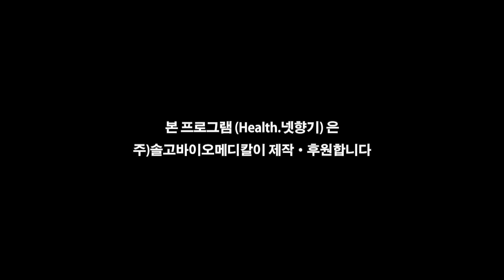[Health.넷향기] 약을 먹어도 몸이 낫지 않는 이유는?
약을 먹지 않아도 몸이 나아질 때도 있지만 약을 먹어도 몸이 낫지 않는 경우도 있습니다. 그 이유는 과연 무엇일까요?
앞서 설명했던 플라세보와 정반대의 효과가 있습니다.